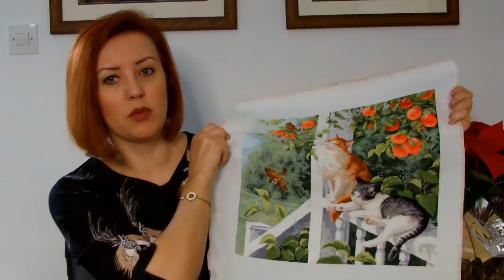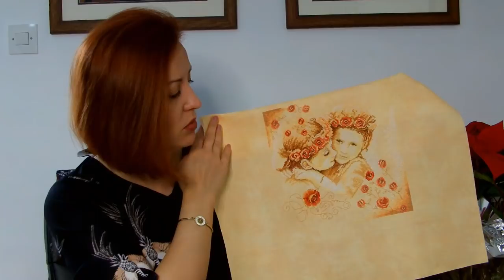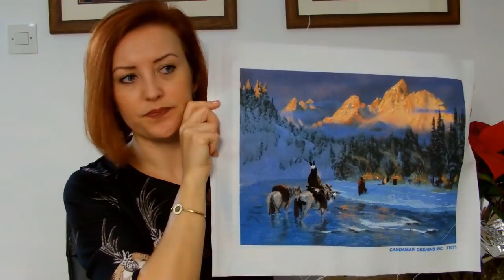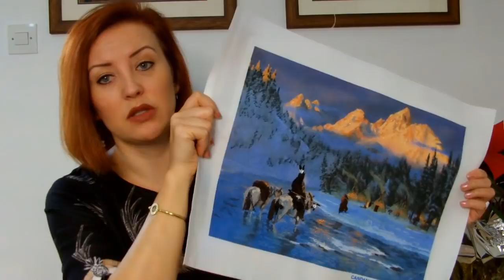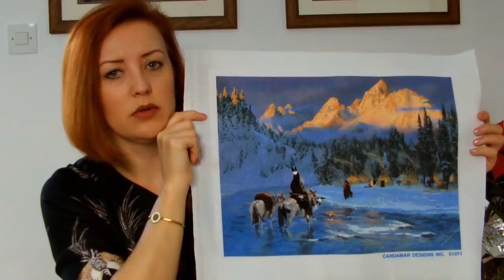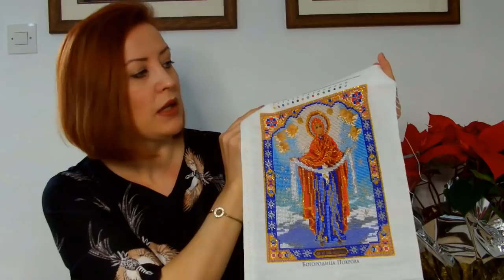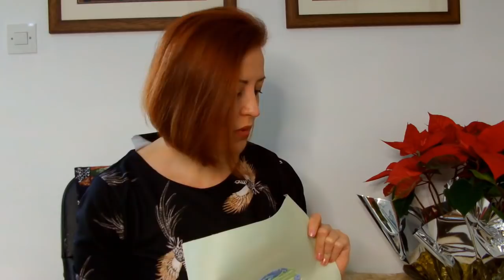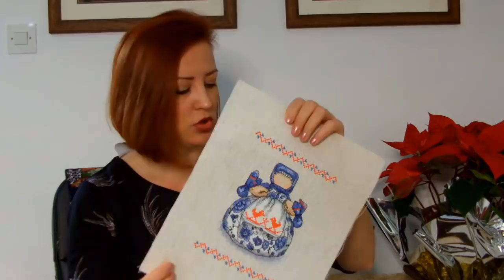Итоги 2020/Вышивка крестом/juliacreation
По техническим причинам фото вставить не удалось.